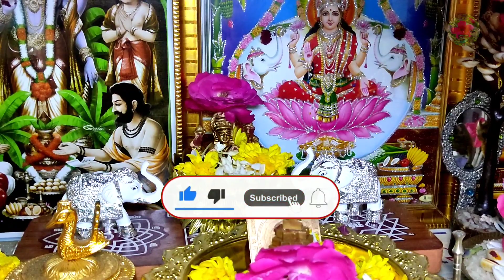Unboxing German silver elephant with rate